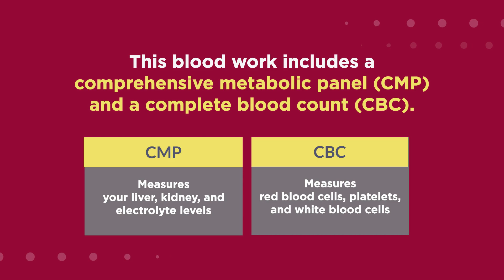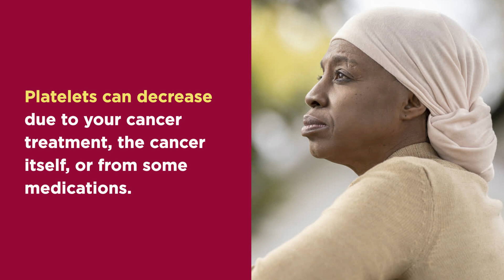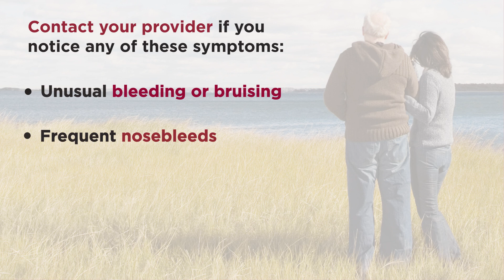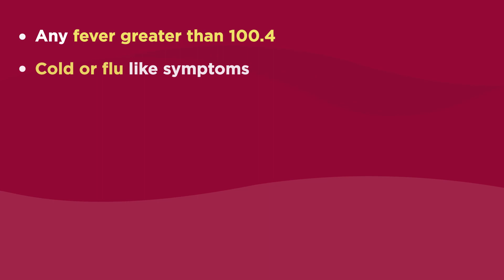Blood Counts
COLUMBIA LOCATION
1705 E Broadway, Suite 100